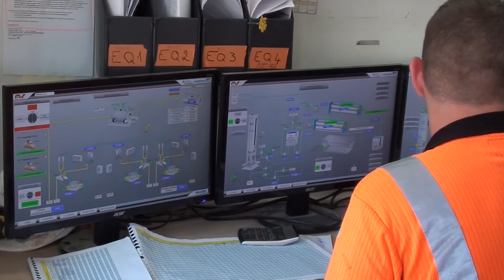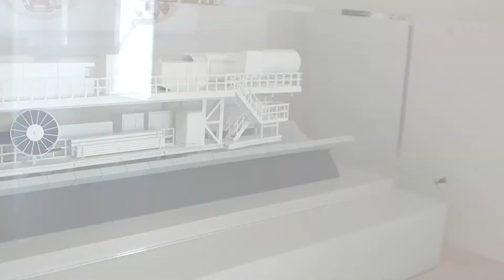Nice : le challenge technique en hyper-centre !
ou comment installer une station de traitement des déblais, en hyper-centre, en respectant des contraintes acoustiques, techniques, et toutes règles d'urbanisme ! Tel était le challenge MS ! Voici le résultat.